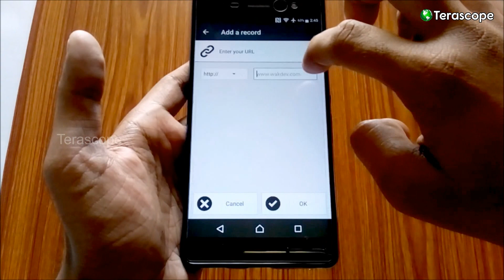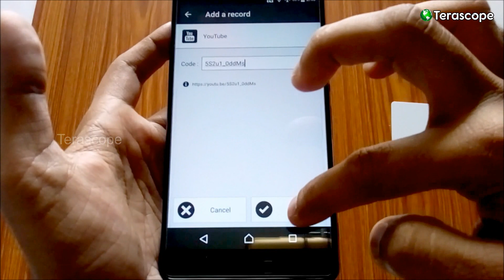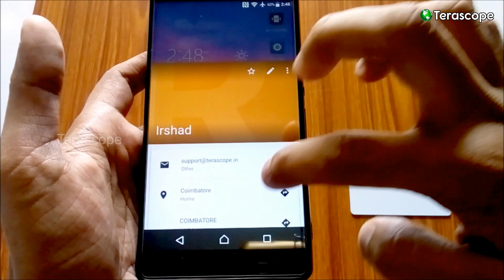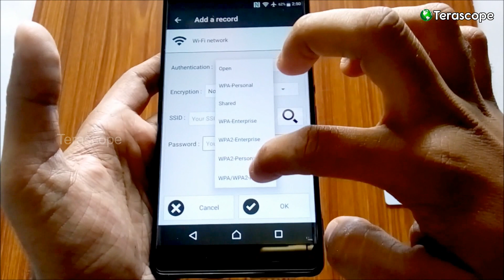Amazing uses of NFC | Near Field Communication | How to write an NFC Tag?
Gadgets, Electronics, DIY Projects, Android Apps, Science & Technology, Life Hacks, Tricks & Tips.

WARNING: My videos are provided only for entertainment and watching purposes only. Entertain your self but always be safe, and everything you do is at YOUR OWN RISK!